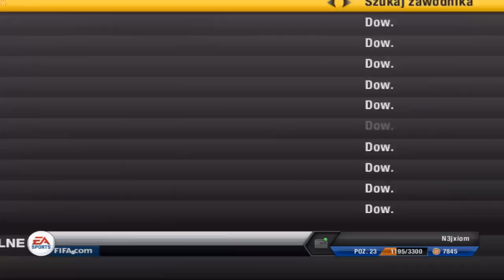FIFA 13 | Ultimate team #4 - Nosz ja pier...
Siemka! Dzisiaj mam dla was mecz o mistrzostwo 4 ligi oraz kilka aukcji :) Zapraszam do oglądania!